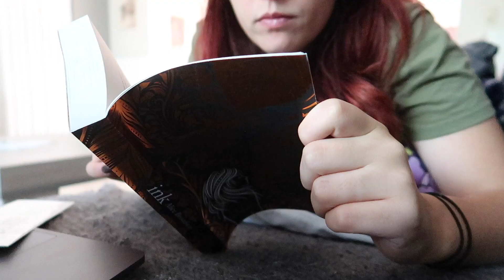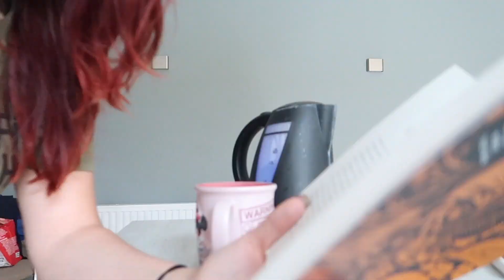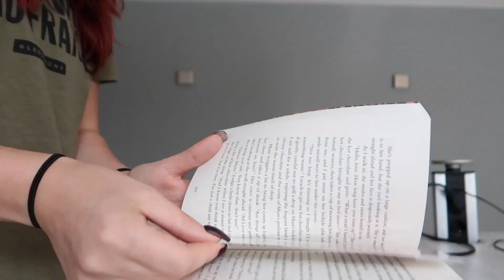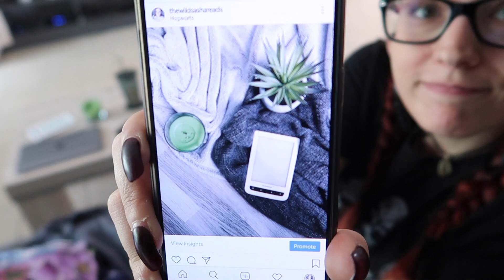N.E.W.T.s READING VLOG PART 6 | Magical Readathon | August 16th - 18th 2018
Hello Wolves,

What's up?

And if you did read what I just wrote, add the word "Crow" in your comment.

Netflix:
"Peaky Blinders"

Artiste : __url_artiste__